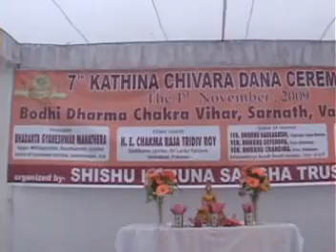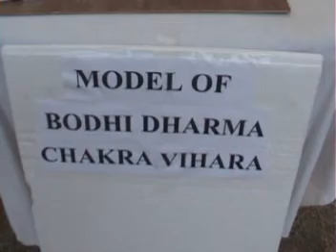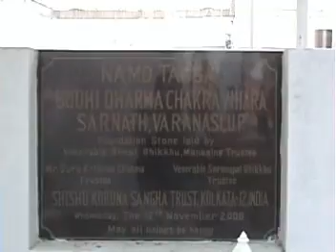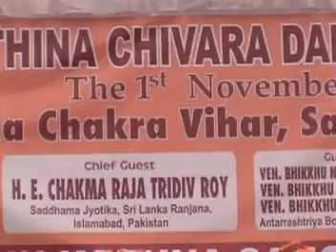কঠিন চীবরদান সারনাথ ভারত ত্রিরিদ্বীপ রাজা আজি এল এই হামানত চাকমাউত্তেই হি উদিজ এল তার এক্কাশুনি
ত্রিরিদিপরাজা কঠিন চীবরদান বোধী ধর্মচক্র বিহার সারনাথ বারানাসী উত্তর প্রদেশ ভারত ত্রিরিদ্বীপ রাজা আজি এল এই হামানত চাকমা উত্তেই হি উদিজ এল তার এক্কাশুনি..
সবসময় নতুন নতুন ভিডিও দেখতে হিলোজুনি চ্যানেলে চোখ রাখুন আর ভালো লাগলে লাইক  কমেন্ট এবং শেয়ার করে আমাদের সহযোগীতা করুন।